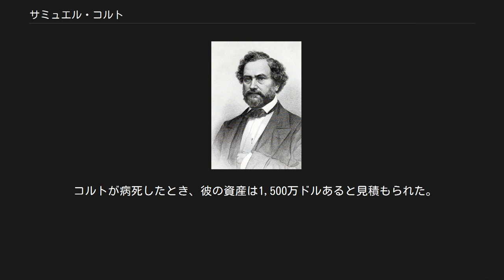サミュエル・コルト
サミュエル・コルト サミュエル・コルト（英: Samuel Colt、1814年7月19日 - 1862年1月10日）は、アメリカ合衆国の発明家および工場経営者である。
コルト特許武器製造会社（現在はコルト製造会社）を創設し、リボルバー拳銃を普及させたことで広く知られている。
コルトの発明による産業への貢献は、武器歴史家のジェイムズ・E・サーヴンによって、「アメリカの武器の運命を作り上げた」と表現された。
 サミュエル・コルトの父親クリストファー・コルトはアメリカ合衆国コネチカット州の農夫であり、転職して実業界に入った時に家族ごとハートフォードに転居した。
母親のサラ・コールドウェルはコルトが7歳になる前に死んだ。
コルトは8人兄弟で、男が5人、女が3人だった。
姉妹のうち2人は子供の間に死に、もう一人は後に自殺した。
しかし、コルトの兄弟は、コルトの職業に意味のある役割を果たした。
コルトの父親はコルトが11歳の時に再婚し、その時から継母のオリーブ・サージェントに育てられた。
 コルトは若い時期に乗馬用拳銃を手に入れており、それに魅惑されたことが生涯の職業に導くことになった。
 コルトは11歳でグラストンベリーの農場に年季奉公に出され、そこで雑用をしながら学校に通った。
グラストンベリーでは、聖書の勉強の代わりに読んだ科学系の事典である「知識の大要」に影響された。
この事典にはロバート・フルトンや火薬に関する記事が載っており、どちらも若い少年に動機とアイディアを与えた。
コルトはその雑用の一つで買い物に行っている時に二重銃身のライフルの成功について軍人の話を漏れ聞き、さらに5,6度続けて発射できる銃の可能性についても聞いたと伝えられている。
「知識の大要」を読むと、フルトンや他の数人の発明家がそれまで不可能と思われていたことを成し遂げたことを知り、自分でも発明家になって「不可能な」銃を創ることに決めた。
 1829年、コルトはマサチューセッツ州ウェアにあった父親の繊維工場で働き始め、そこで、工具や素材および工場労働者の専門技能に触れた。
コルトは以前に事典で得たアイディアと技術知識を使って、自家製の電気式火薬電池を作り、ウェア湖で爆発させた。
 1832年、父親の指示で海の交易を覚えるために船に乗った。
コロ号でボストンから船出したコルトはカルカッタへ宣教のために向かう宣教師に仕えた。
コルトは、リボルバー拳銃の概念はこの航海の間に船の動輪を観察したことから生まれたと後に語った。
「動輪がどっちの方向に回転しようとそれぞれのスポークが常にクラッチとかみ合うように線で接することを見つけ、リボルバーの考えがまとまった 」。
 コルトは1832年にアメリカに戻ると、父親の工場でまた働き始めた。
クリストファー・コルトは2丁の拳銃の製造に必要な資金を提供したが、彼は息子のアイディアが愚かなものと信じていたので、賃金の安い機械工のみを雇った。
そうしてできた拳銃の品質はお粗末であり、1丁は弾丸を発射すると爆発し、もう一丁は弾が全く出てこなかった。
 この同じ時期に、コルトは工場の化学者から亜酸化窒素（笑気）について学んだ。
間もなく移動実験室を持ってアメリカやカナダを回り、笑気ガスの実演を行うことで生活の資を稼いだ。
この期間、ボルチモア出身の適切な銃鍛冶を使って銃造りの手配もした。
1832年、18歳でコルトはそのリボルバーの特許を申請し、「雛形を持って戻る」と宣言した。
 1835年、コルトはE・H・コリアー（フリントロック式銃を改良して特許を取ったボストン市民）の足跡を辿ってイギリスに渡り、最初の特許（第6909号）を取得した。
この時、銃の製造者やイギリスの役人はその銃に欠陥を見つけられなかったので特許の付与を躊躇していた。
コルトは次にフランスに渡ってその発明の販売促進を行った。
2007年発行の「時の魂」によれば、コルトはアメリカ合衆国とフランスの間に起こりつつあった紛争に気付いた。
コルトの愛国的な大望は祖国に仕えることであり、船で戻ることにしたが、その帰路でイギリスが中に入って調停したことを知った。
祖国に仕えたいというコルトの大望はそれを現す前に潰えてしまった。
コルトがニュージャージー州パターソンで武器を造ることを決めたのはこの出来事の時と考えられている。
コルトは家に戻ると直ぐにワシントンD.C.に急行し、1836年2月...